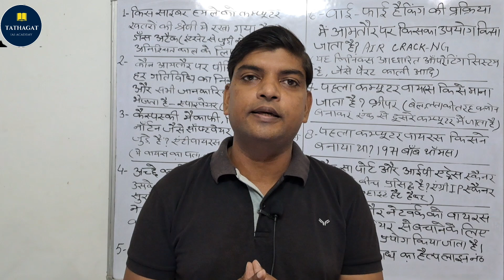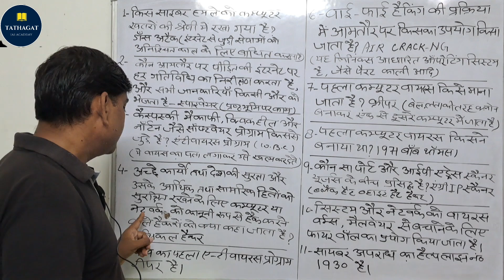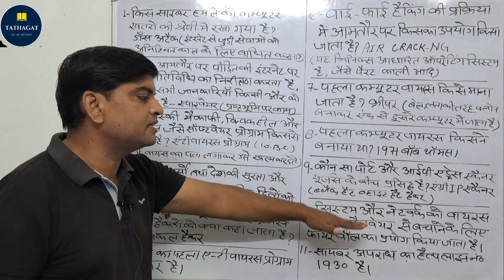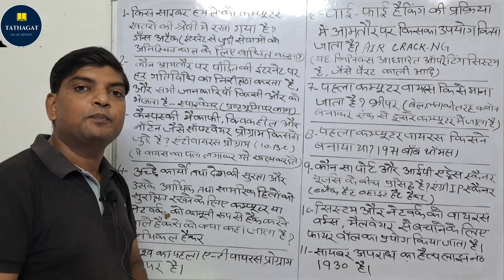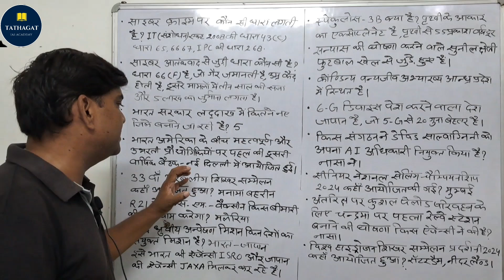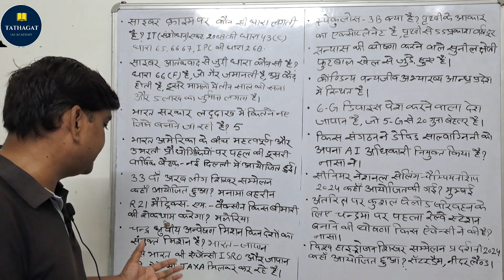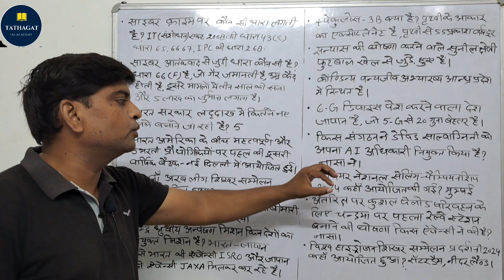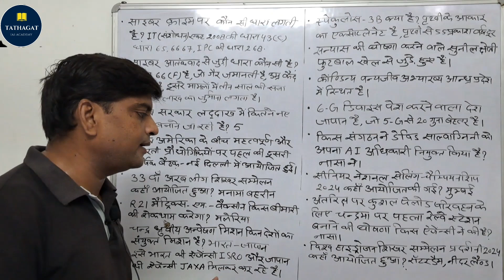latest current affairs | CYBER CRIME and computer | G.K/G.S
Police recruitment
CGL
RAILWAY
UP INSPECTOR RECRUITMENT
Questions based on cyber security
Important points and facts